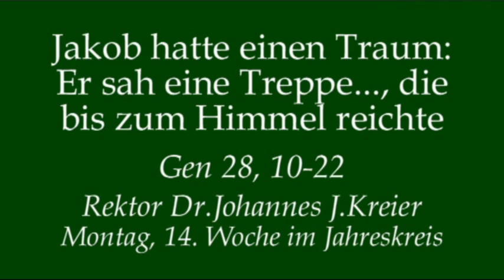Kann der Mensch einen sicheren Weg zu Gott finden?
Predigt am Mo, 14.Wo im Jahreskreis von Rektor Dr.Johannes J.Kreier im Kloster am Rande der 'Stadt/ SB 2017.